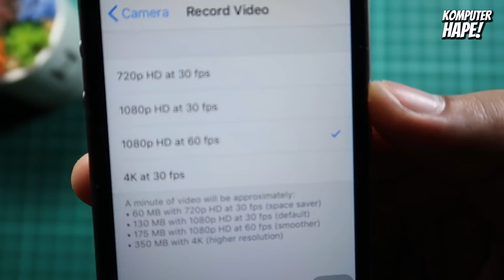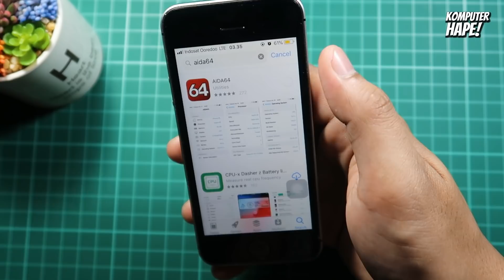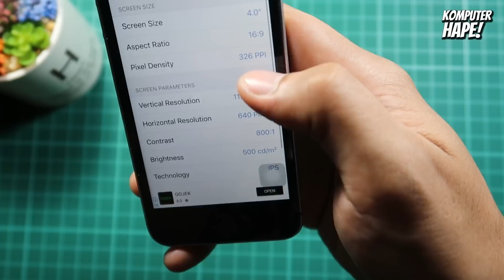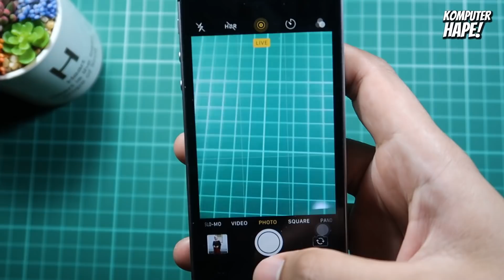Apa iPhone SE Sudah Mulai Gak Laku di 2019?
Dalam video kali ini kita akan bahas tentang iPhone mini tapi performa maksimal yg ada di iphone SE, awal kemunculannya cukup mengagetkan para penggun iphone karena iphone SE rilis pada saat tidak biasanya apple merilis iphone baru. Nah di iphone SE ini untuk spesifikasi dan lainnya sma persis dengan iphone 5S yg dirilis pada tahun sebelumny yaitu tahun 2016, ya iphone SE ini dirilis pasa tahun setelahnya yaitu 2016. Dan disusul tahun 2016 bulan september dirilis iPhone 7 yang pada waktu itu adapah ponsel iphone yg paling canggih kameranya dan hasilnya jg fantastik namun sekarang beda halnya kalah pamor dan untuk produk sekarang iphone lebih menekannya pada seri iphone X dan juga iphone 8 dan 8+ yg sudah support untuk wireless charging jdi lebih gampang kalau mau ngecharge bsa dgn docking. Sedangkan iphone SE ponsel yg memiliki nama panjang "special edition" sepertinya sudah agak kedaluarsa kecuali beneran bakal ada iphone se 2 yg katanya punya desain tetap ukuran rasio layar berubah jdi 18:9 dan performa gahar tentunya.

iphone SE bila dilihat dan dibandingkan dengan iphone 7 dari spesifikasi bedanya cuna di processor dan juga kamera, sisanya untuk ram sama juga. Untuk kamera utama tentu sama-sama 12 MP cm pembaharuan sensor dan juga pada seri iphone 7+ jadi dual kamera. Sedangkan untuk kamera depan iphone se klo dibandingkan iphone 7 tentu gk ada apa2nya karena kamera depan iphone 7 lebih canggih dibanding iphone 6s, dan sudah bsa untuk perekaman Full HD hanya dengan kamera 7 MP. Layar iphone 7 tentunya jg lebih ngejreng dibanding iphone SE, dan dari segi harga bisa dibilang harga iphone 7 128 GB itu 2 kali harga iphone SE 32 GB.